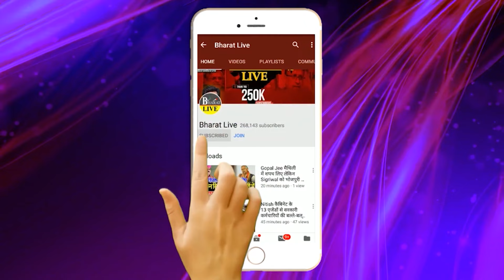उल्टा पड़ा दांव ! खेसारी लाल ने बिगाड़ दिया पवन सिंह का बना बनाया खेल!